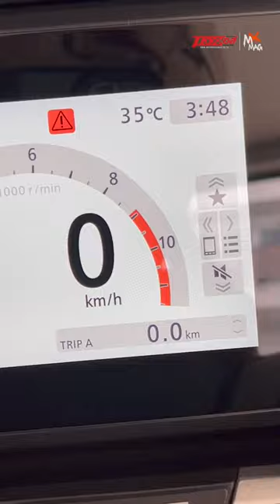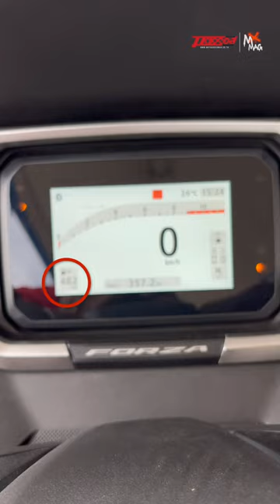Forza350 TFT แรงขนาดนี้ กินน้ำมันขนาดไหน!??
New Forza350 Roadsync 2024
เครื่องยนต์ eSP+ แรงจัด บิดพุ่งแรง
แคมฯเดี่ยว SOHC 4 วาล์ว หัวฉีด PGM-Fi
ลูกสูบ 77 มม. ช่วงชักชัก 70.766
ปริมาตรกระบอกสูบ 329.57 ซีซี.
ขุมพลังโดดเด่น จะเป็นรถซดน้ำมันหรือไม่
ดูคลิปนี้...รู้เรื่อง!!